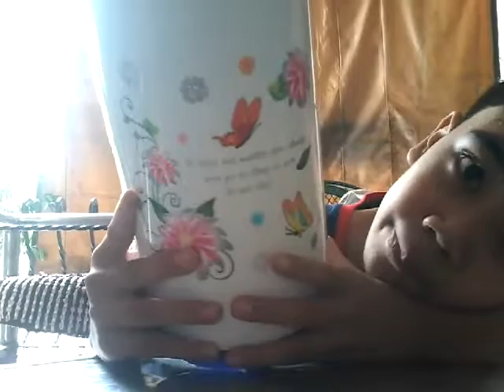Gift for my FAMILY!!? Opening a Early Gift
This i thought was for me but i saw it was a useful thing so it's for my FAMILY!